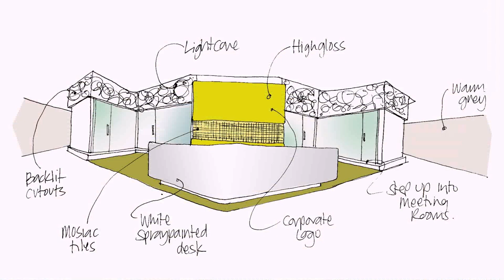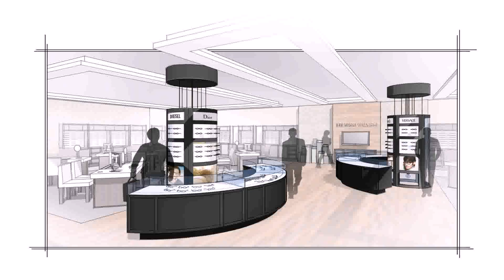Dubai Interior Designing Jobs (see description)